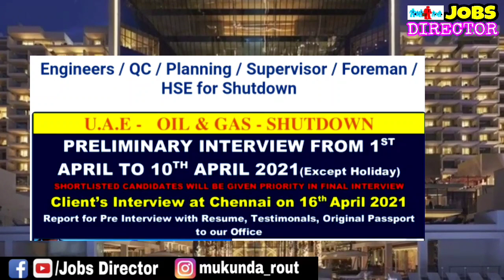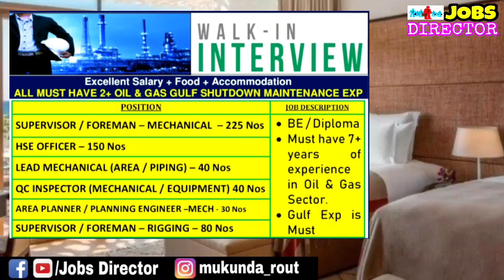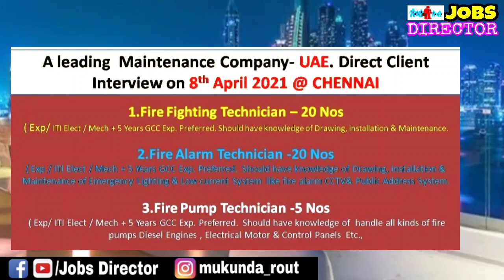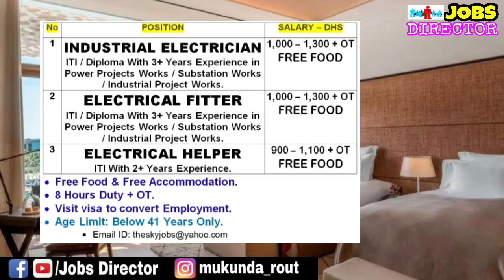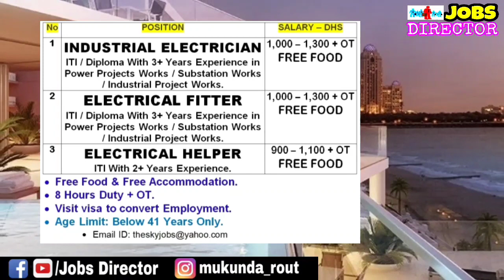Dubai jobs/Abudhabi jobs/UAE jobs direct interview April 2021/1000+ job vacancy/all jobs available.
Latest gulf job vacancy 2021// Dubai UAE & Qatar job vacancy in April 2021// UAE port logistics.

Five star Hotel job vacancy in Oman 2021// Kitchen Helper job vacancy for a 5 star Hotel.

Free visa job vacancy for Oman And UAE🇦🇪 2021// Plastic industry job vacancy// Latest free visa job.

Free visa job vacancy for Oman 2021// Interior design jobs in Oman// Oman free visa jobs